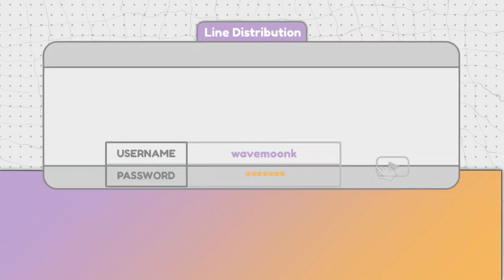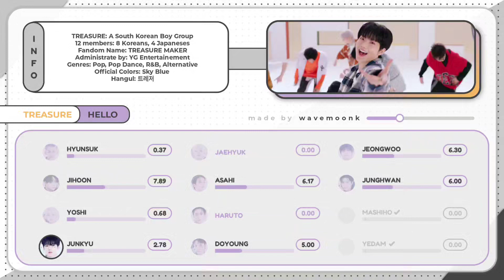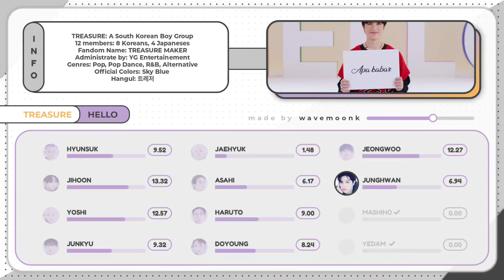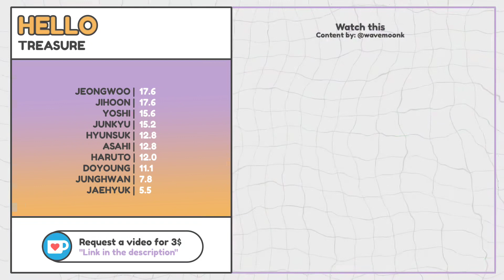TREASURE - HELLO (Line Distribution)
Intro | 0:00
Line Distribution | 0:15
Results | 3:14

All Rights Reserves to: @TREASURE
Line Distribution/HowWouldSing/LyricsColorCoded : TREASURE (트레저) - HELLO

Algorithm Tags:  ↪ “treasure, hyunsuk, jihoon, yoshi, junkyu, jeongwoo, asahi, doyoung, haruto, junghwan, jaehyuk, yedam, mashiho, line distribution, how would, how would sing, lyrics, music video, mv, dance practice, lyrics, color coded, lyrics color coded, kpop, wavemoonk, showcase." ↩

treasure
treasure hello
treasure hello lyrics
hello line distribution
treasure line distribution
hello mv
hello instrumental
hello cover